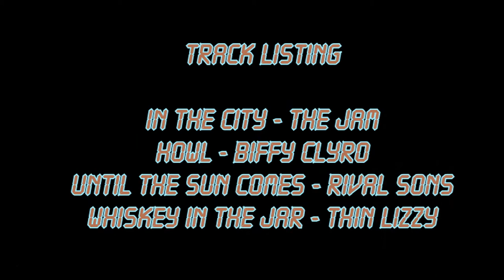Warthog Promo Video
From January 2017 ... WARTHOG'S Promotional Video contains the following tracks, recorded live at rehearsals ...
In The City (The Jam)
Howl (Biffy Clyro)
Until The Sun Comes (Rival Sons)
Whiskey In The Jar (Thin Lizzy)